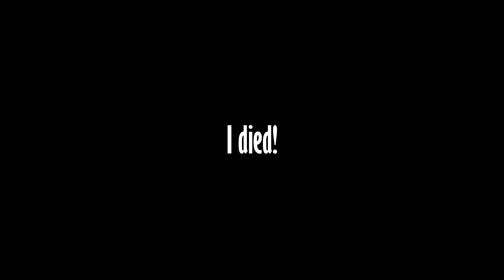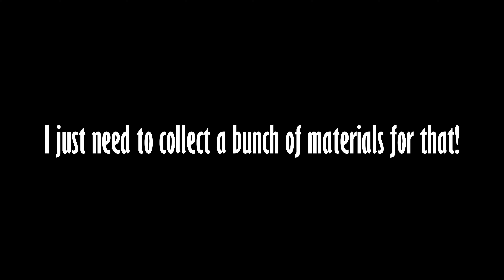Are Skeletons The Worst Mob In Minecraft?::EP2 Survival Minecraft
Welcome to my survival Minecraft series, where I like to take you, the viewer, on a journey and show you the experiences of what it’s like building these amazing builds in survival Minecraft, but also sharing funny moments and hope to be an inspiration to everyone watching.

In this episode, I start off by caving and collecting resources while being attacked multiple times by the same mob as well as others. I explore the caves in the deepslate area, collecting up resources and diamonds. I also, work on organizing my setup and getting one step closer to building my starter base.